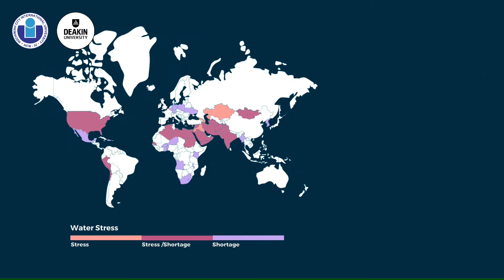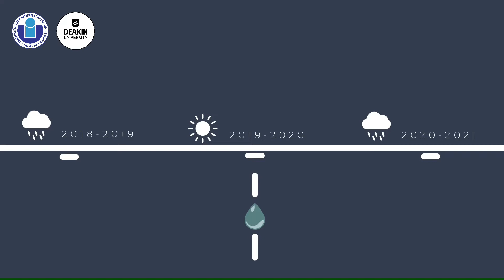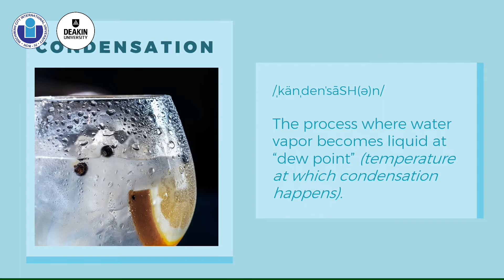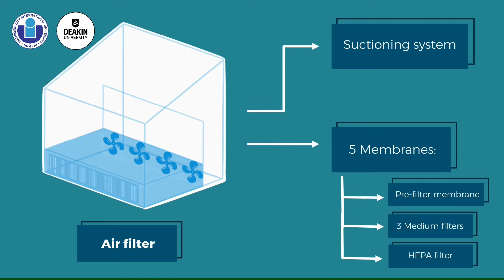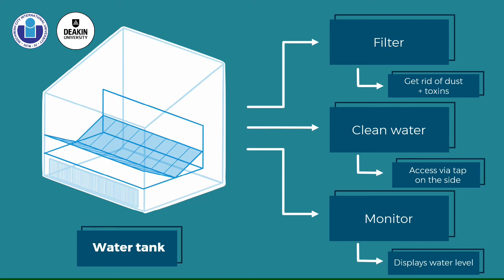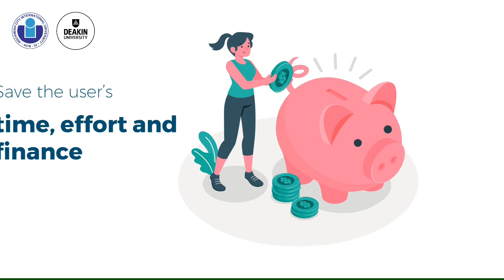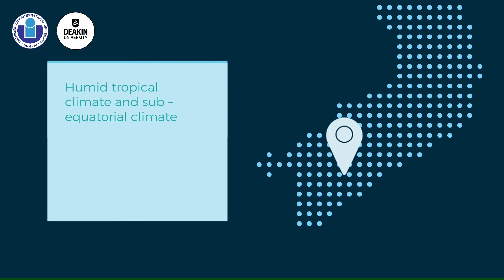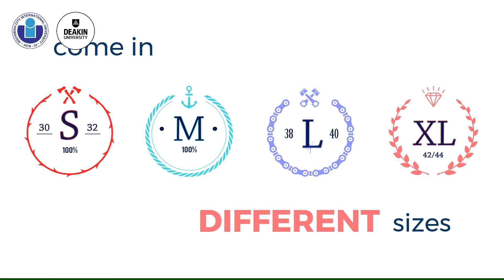CUỘC THI SÁNG KIẾN BẢO VỆ HÀNH TINH XANH 2020 - Sleepaholic (Trường PT Song ngữ Liên cấp Wellspring)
Tên đội: Sleepaholic
Tên dự án: WinA

Bạn có biết biết hơn 70% trái đất của chúng ta là nước nhưng chỉ có khoảng 3% là nước ngọt (nguồn usbr)? Điều này dẫn đến một vấn đề là không phải tất cả mọi người trên trái đất này đều có thể tiếp cận với nguồn nước ngọt, sạch, và có thể sử dụng được cho nhu cầu hằng ngày. Con số thực tế có thể còn làm bạn ngỡ ngàng hơn đấy. Cùng xem các bạn học sinh trường Phổ thông Song ngữ Liên cấp Wellspring giải thích thêm về vấn đề này và chiếc máy WinA của các bạn ấy có thể giúp nhiều người tạo ra nguồn nước để sử dụng như thế nào nhé.
🥳 Đừng quên like, chia sẻ video của nhóm mà bạn thấy ấn tượng để các bạn ấy có thật nhiều lượt xem nhằm có thêm cơ hội giành được "Giải yêu thích" và tiến vào vòng 2 nhé!
🔥 Vì thời gian cuộc thi đã được gia hạn nên thời gian công bố kết quả cũng sẽ được lùi lại. Thời gian công bố kết quả chính thức sẽ được thông báo trên Fanpage cuộc thi trong thời gian sớm nhất, các bạn chú ý theo dõi nhé.